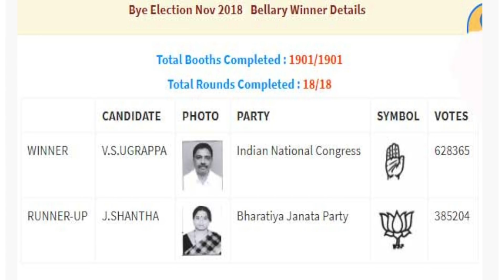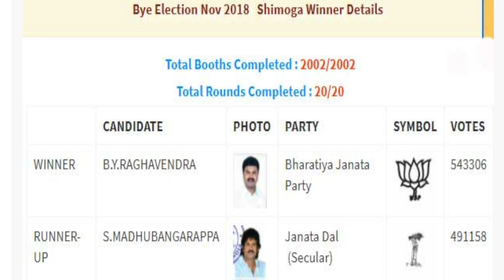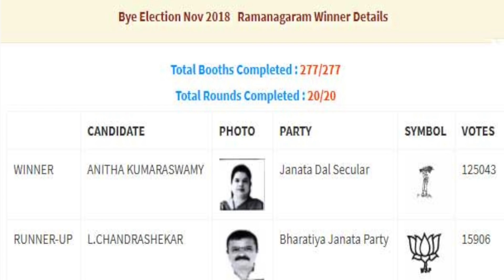महागठबंधन को मिला दीपावली का तोहफा , देखिए कैसे/karnatka by poll result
3 लोकसभा और 2 विधानसभा सीटों के नतीजे बता रहे हैं कि एक बार फिर से बीजेपी को कर्नाटक में मुंह की खानी पड़ी है, वो अपनी ही लोकसभा सीट को बचा नहीं पाई है और महागठबंधन ने उसे 5 में से 4 सीटों पर बुरी तरह हरा दिया है, पर भौंपू मीडिया इस खबर को ज़्यादा दूर तक नहीं जाने देगा, पर धाकड़ खबर पूरी जानकारी के साथ आपके सामने रख रहा है ये जानकारी,